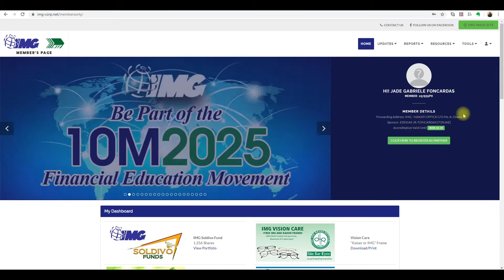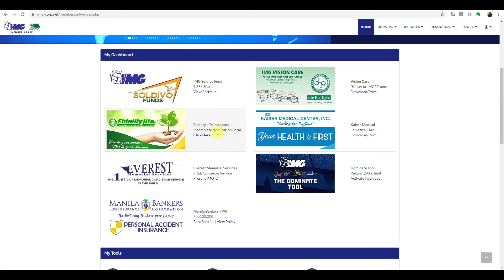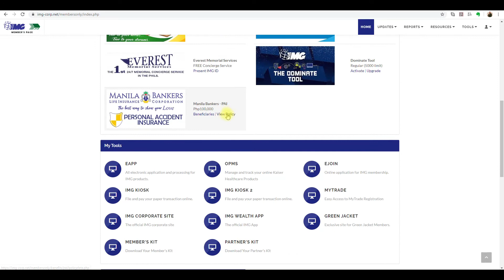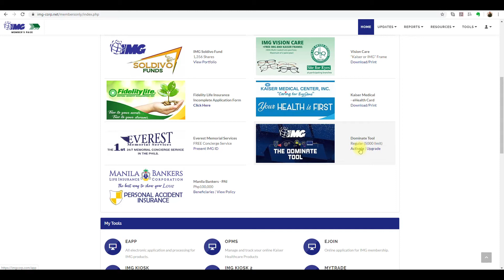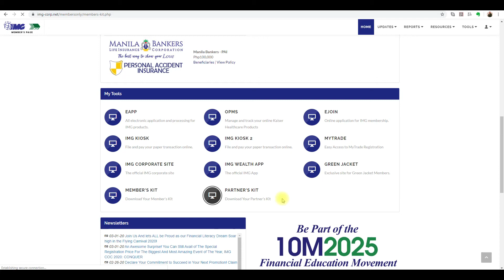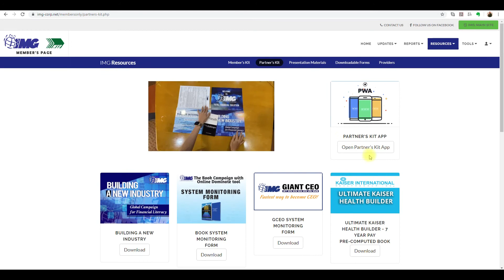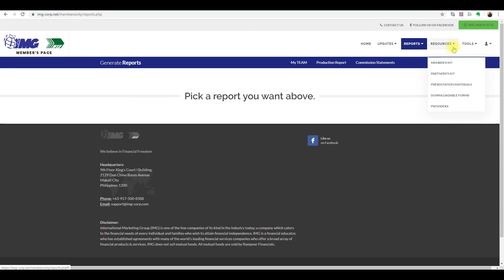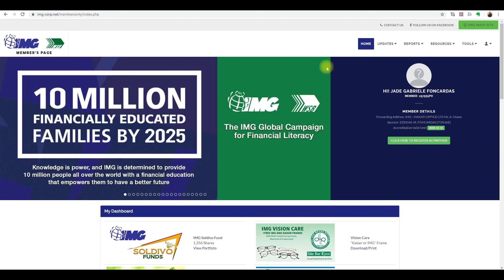Walkthrough of the New International Marketing Group (IMG) Portal (2020)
My Dashboard and My Tools are new interface introduced in the IMG Portal exclusive for members. Familiarize what's inside here.